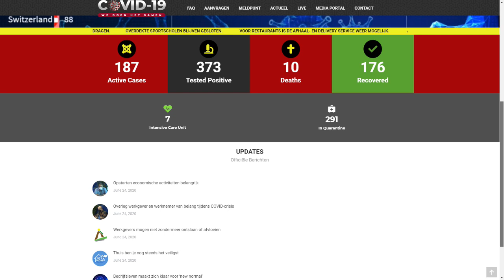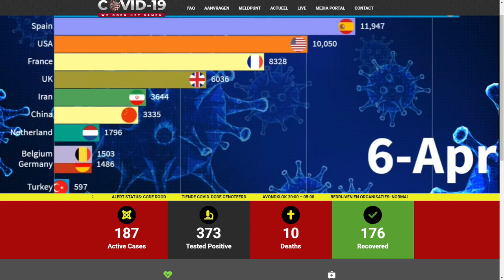ATV COVID 19 UPDATE 26 Juni 2020